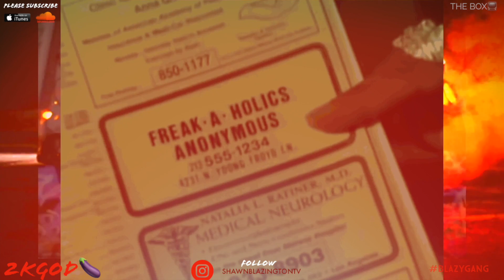Shawn Blazington - MR S#X SPARTAN VIDEO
All I Do is provide FACTS I have all of the Top Secret documentations that expose people and events all over the World not just the city but the WORLD. When ever you watch one of these videos Please keep a open mind and ENJOY